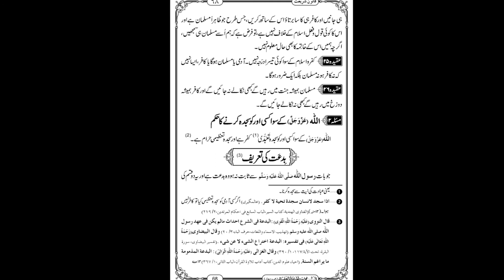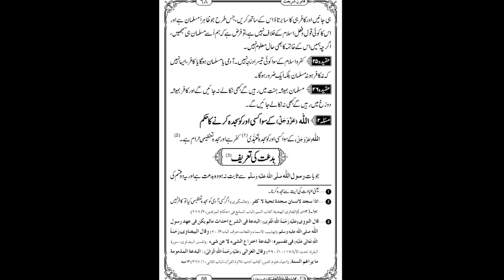Qanoon e Shairyat Episode 09 Iman aur kufar ka beyan by Mufti Muhammad Ramzan Sialvi